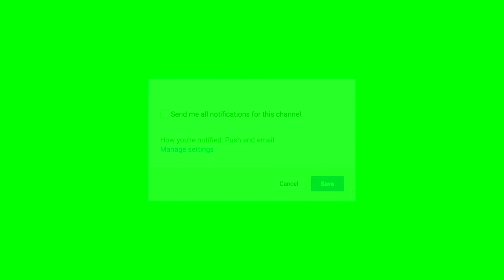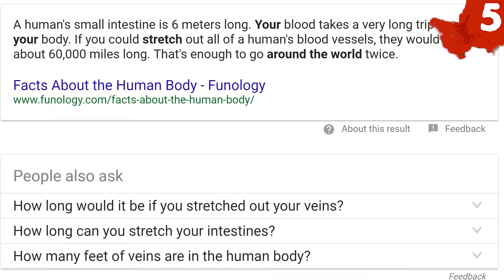Yet ANOTHER Top 5 Weird Things in Left 4 Dead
You asked for more weird stuff, and I delivered. Gas cans for boats and cars, the smokers organs and zombie charities!